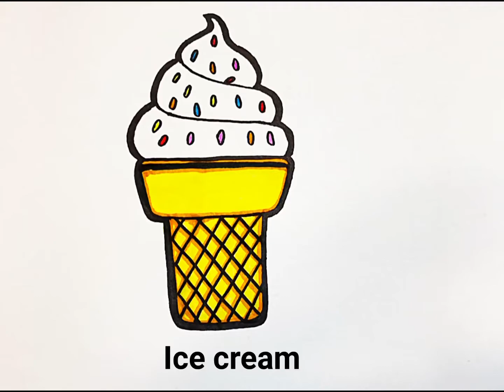How To Draw Ice Cream |Easy Drawing For Kids🍦cutiesartgallery